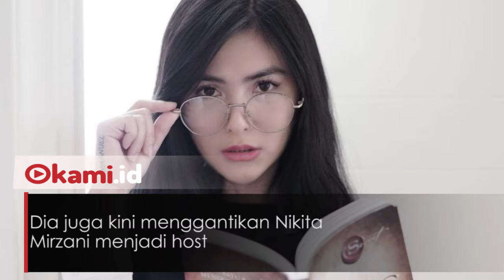Respon Angela Lee saat banyak Antrean yang Ingin Jadi Suaminya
Angela Lee langsung menyita banyak perhatian setelah ia bebas dari penjara

Dilansir dari Detik.com, selebgram seksi itu berstatus janda